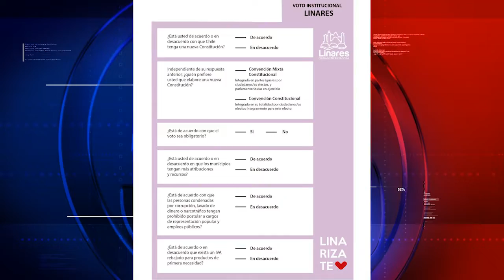Consulta Ciudadana en Linares es presencial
Los locales de votación para esta consulta ciudadana en Linares, son los mismos 8 recintos educacionales de elecciones anteriores. Se suma la escuela Juan Martínez de Rosas, para personas que no aparecen en los registros electorales y menores desde los 14 años.
Los votos que recibirá, serán 3: uno morado, correspondiente a la consulta constitucional: uno de color café claro, correspondiente a voto social; y un tercero, con 2 preguntas de temáticas locales: creación del Maule Sur y si debe aplicarse restricción vehicular en Linares